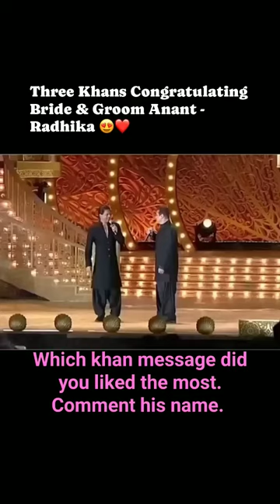6 March 2024